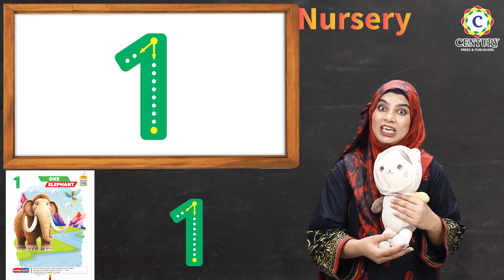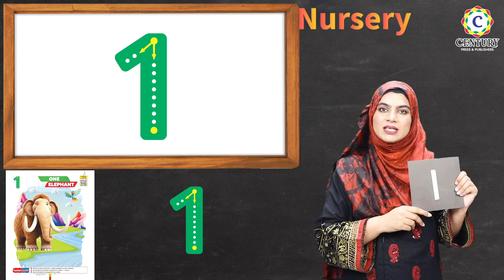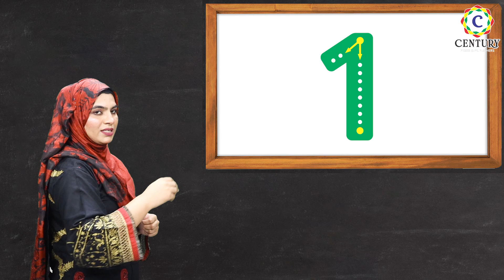Math Nursery Page 2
Century Math 1,2,3 Nursery Page  2